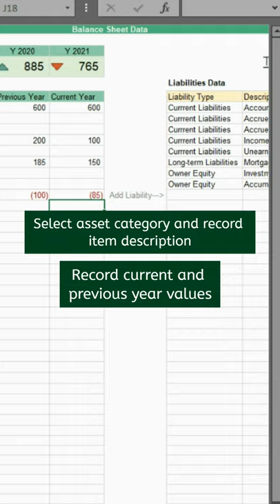INSTANT Balance Sheet Template by Simple Sheets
Ready made Excel template for a Balance Sheet

Get a glimpse of one of our 100+ Microsoft Excel templates in this

Project Management 📰
Marketing 📊
Supply Chain and Operations 🚚
Small Business 🦾
Human Resources 👨🏾‍🤝‍👨🏼
Data Analysis 👨‍🔬
Accounting 🧐
Finance 💵

🦄 Customizable
🧨 Dynamic
🎨 Designed
🏭 Formatted
👩‍🏫 Instructions and Videos
📈 Reporting Visuals

🔎 Lookups
🔨 Functions
🧪 Formulas
📊 Charts and Graphs
🔢 Dashboards